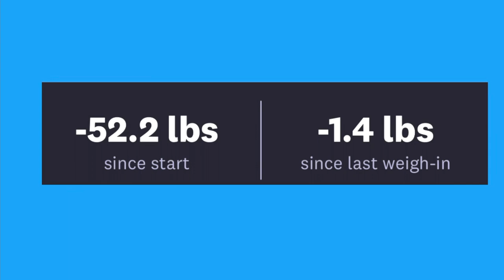WW MEETING HIGHLIGHTS: HOW TO BUILD A TRACKING ROUTINE 1-2-23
If you have an egg Kelly Milligan

Or

ww.com/weeklytopic

35339 23 Mile Road
POB 31